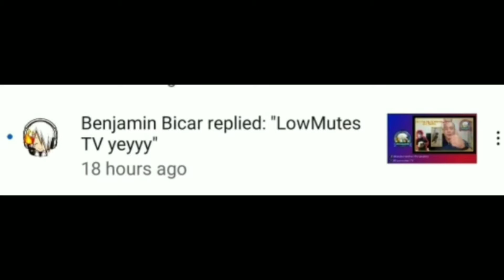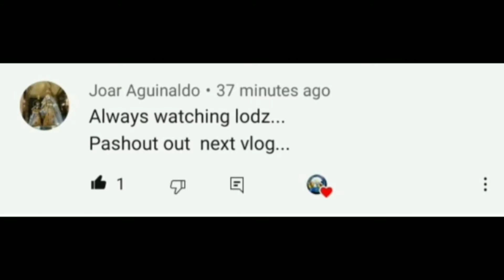free flight / parañaque freeflight club /tayo ng mag freeflight